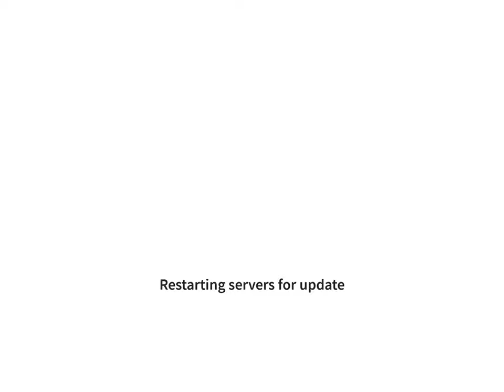Part 2 of unboxing simulator Easter event is open (and unboxing 2 giant eggs)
Sooo coool